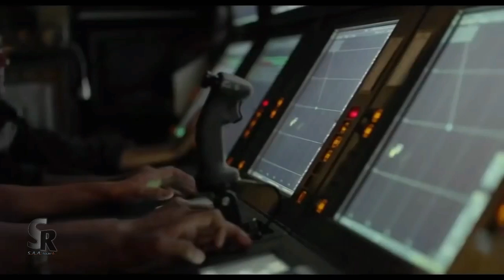Mai Lad Jana || Challa Song Indian Navy || The Strength Of INDIA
Hello friends how are today I am uploading two new songs because we can't do this from a long time .
this song is wholly  dedicated to our great Indian Navy
(The Strength Of India ) I hope you will like this video and give a thumps up for our great INDIAN NAVY.

S.A.A. records